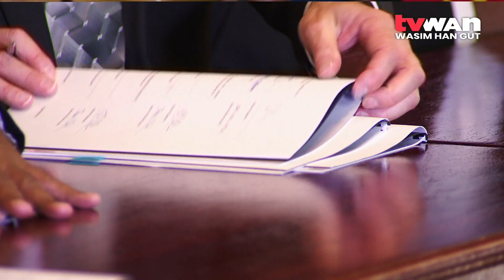Haiveta calls for proper SMLI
Gulf Governor, Chris Haiveta, has called for the proper identification of landowners who will be impacted by the Papua LNG Project before construction begin.

Governor Haiveta said this when urging Prime Minister, James Marape, to protect the interest of Papua New Guinea.

He made this call following the signing of the Fiscal Stability Agreement between the National Government and project co-venturers of the Papua LNG Project.